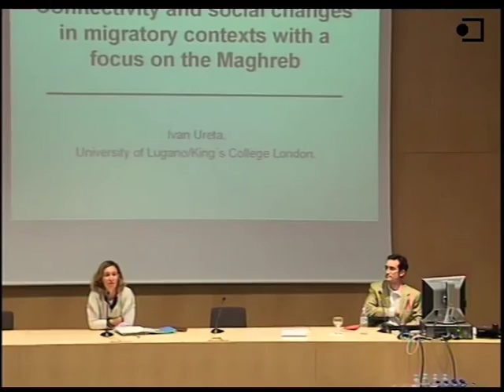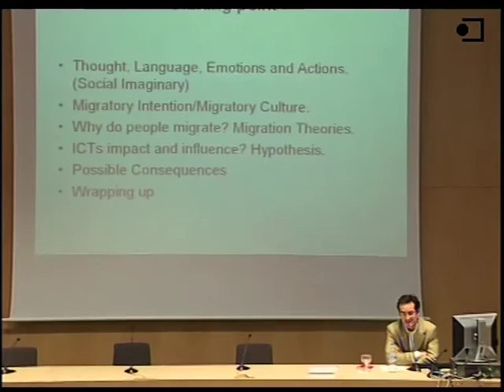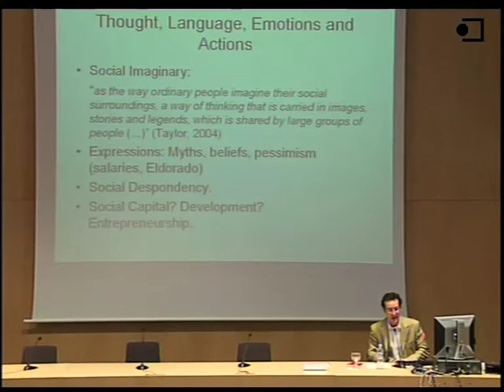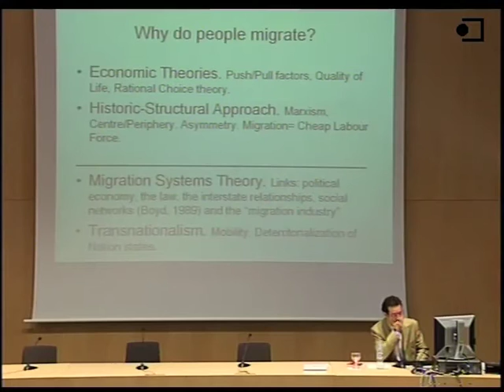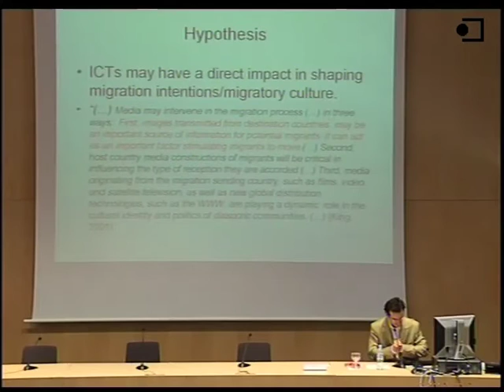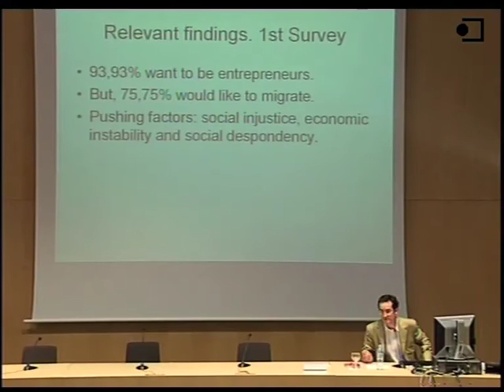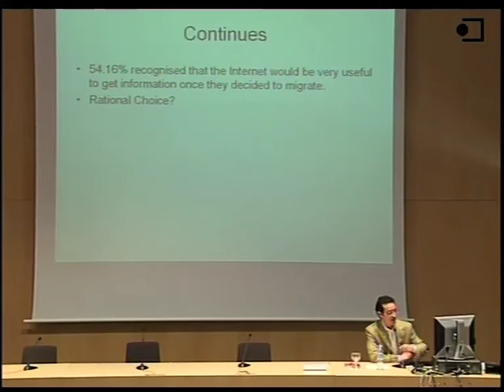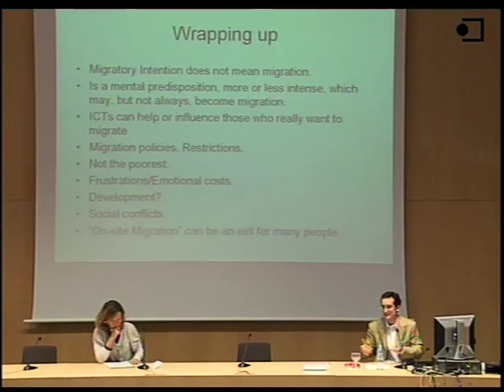Connectivity and Social Changes in Migratory contexts - by Ivan Ureta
"In his presentation, Ivan Ureta links the issue of arriving mobile devices in the rural areas of Africa and Latin America to the migratory context and puts emphasis on the general reasons of migration as well as the impact of ICTs on it and possible consequences.
The conference, of which his presentation is part, aims to analyze the influences of ICT (especially the use of mobile and internet devices) on the social and economic development among the most vulnerable population in Africa and Latin America.